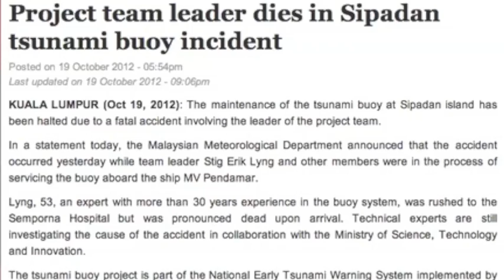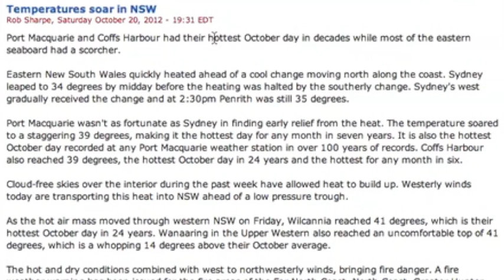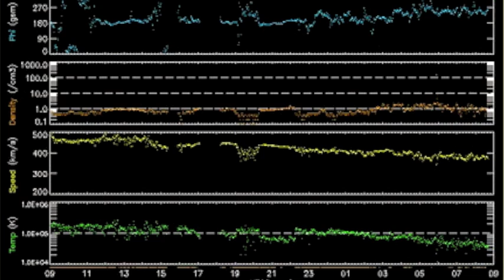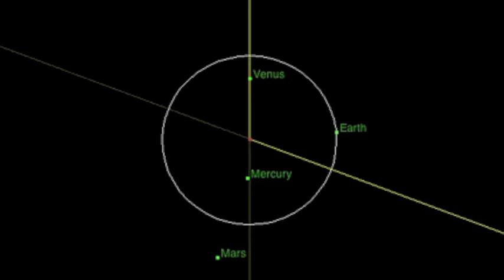3MIN News October 20, 2012: Contact the Australian Bureau of Meteorology re:Buoy 53046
Buoy Event: Google Sidapan Buoy Malaysian and look for recent news.

China: Xinhua, China.org, Chinadaily
Russia: Ria Novosti
Israel: Jerusalem Post, Israel National News, Haaretz
M/E: ArabNews, AlJazeera